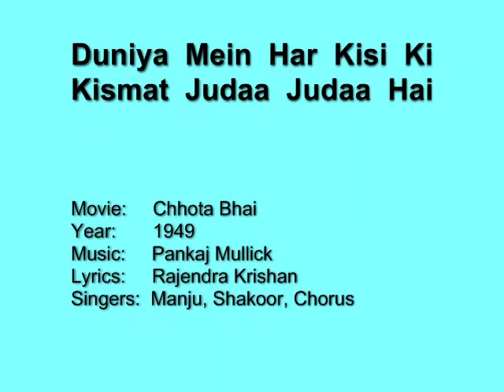Duniya Mein Har Kisi Ki - Chhota Bhai (1949) Pankaj Mullick, Rajendra Krishan, Manju, Shakoor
A song from the 1949 New Theatres film 'Chhota Bhai, directed by Kartik Chatterji.  The main cast of actors includes Molina Devi, Rajlakshmi, Shakur, Pal Mahendra, Maya Bose, Asit Sen, AH Shor, Khursheed, Chhabi Rai, Tulsi Chakravarty, Manorama, Natwar, Asha, etc.

Movie:   Chhota Bhai
Year:   1949
Lyrics:   Rajendra Krishan
Singers:  Manju, Shakoor, Chorus